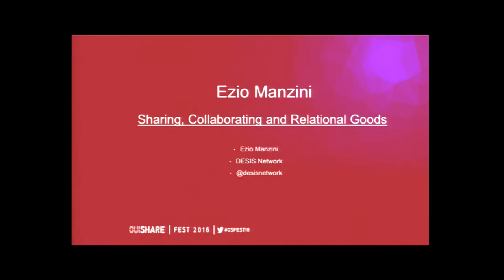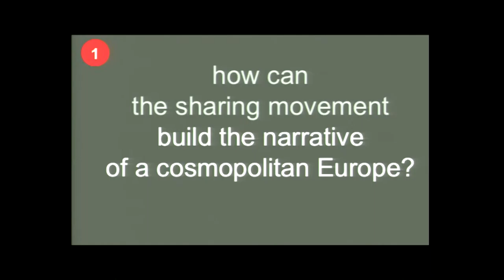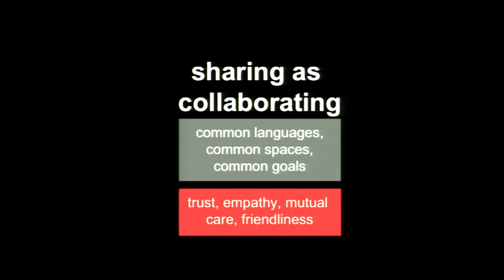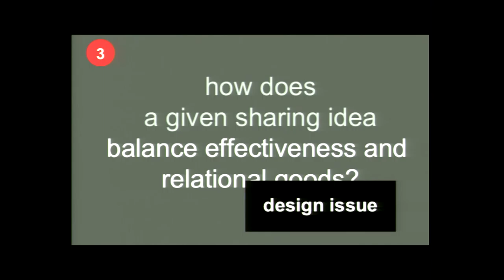Ezio Manzini- Sharing, Collaborating and Relational Goods [FR]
Sharing, Collaborating and Relational Goods en français